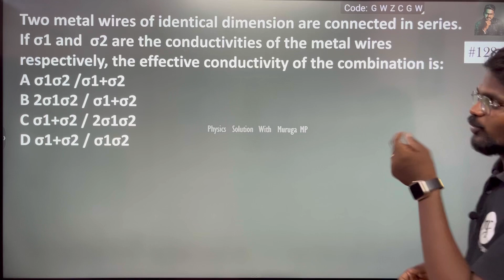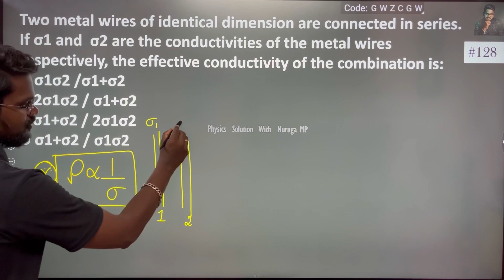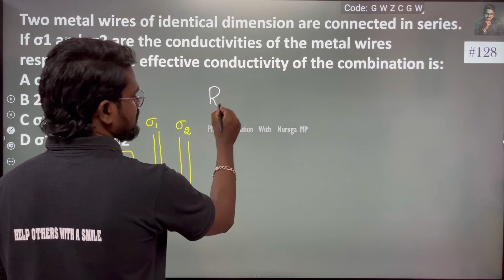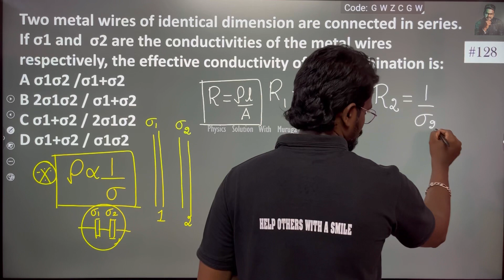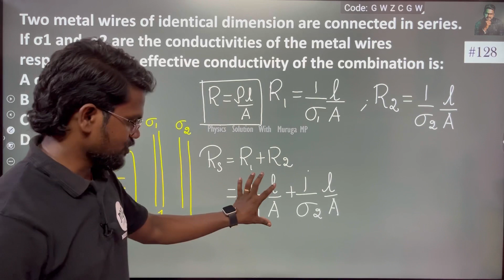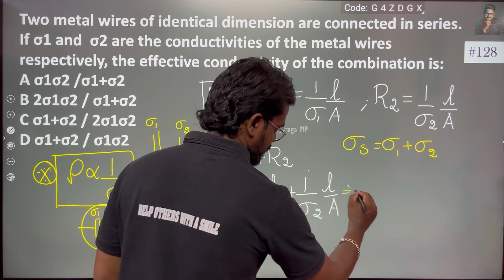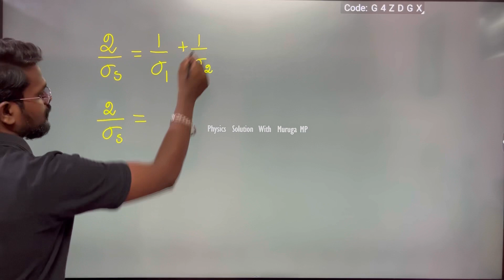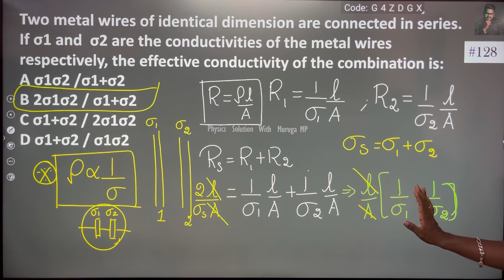Two metal wires of identical dimension are connected in series. If σ 1​ and σ 2​ are the conducti